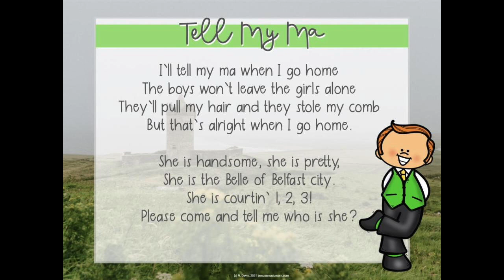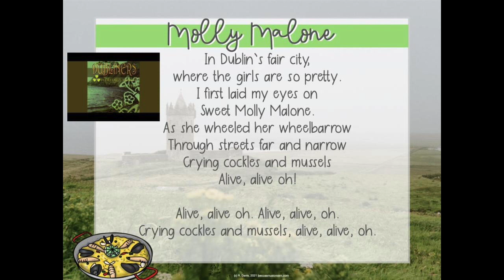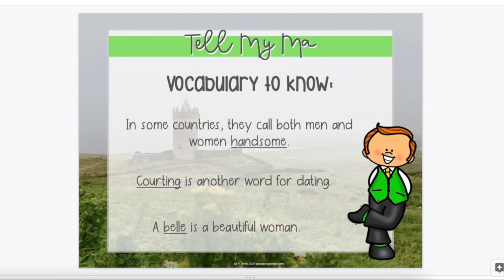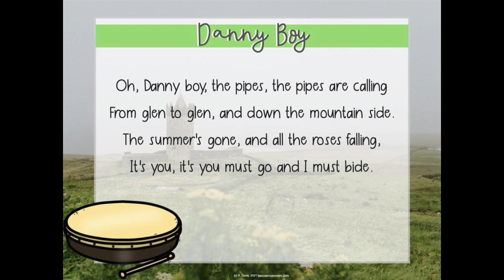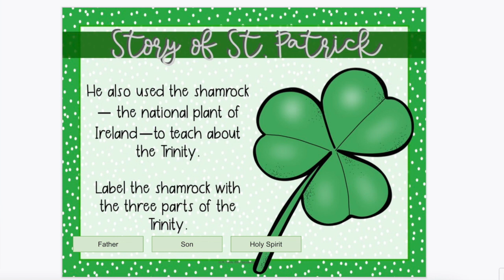Favorite IRISH MUSIC Lessons for Elementary Music Class || St. Patrick's Day Music Lessons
Looking for Irish songs for St. Patrick's Day music lessons this Spring? These are a couple of my favorites that you can use with your elementary music students-- plus activities to go with them! We talk about Danny Boy, Tell My Ma, Molly Malone, and more! Also included are a few fun books to use with your kiddos this St. Patrick's Day.

Happy teaching!
Becca

Fionna’s Luck
There was an Old Lady who Swallowed a Clover
How to Catch a Leprechaun

//HELPFUL LINKS

*Happier Teacher Life (my new book!)